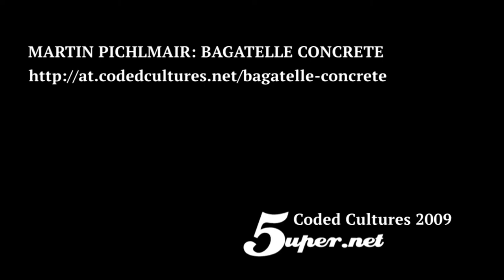Bagatelle Concrete@Coded Cultures 2009 Vienna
Bagatelle Concrete is a pinball machine turned musical instrument. It is played for making music rather than achieving a high score. Consequently, the score board was replaced with customized speakers. The more successfully the player interacts with the machine, the more intense the accompanying soundtrack gets. The piece maintains the roughness of the electromechanical original game, mixing physical sounds happening on the playing field with manipulations of their recordings. All you hear origins in your style of play.